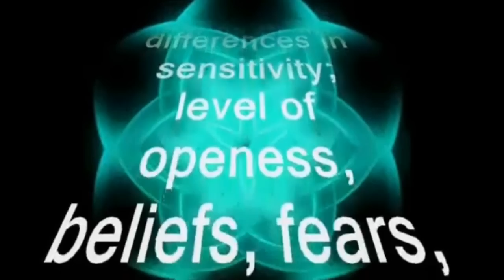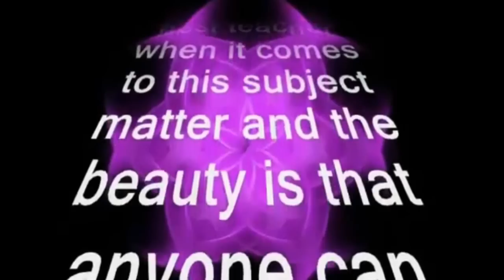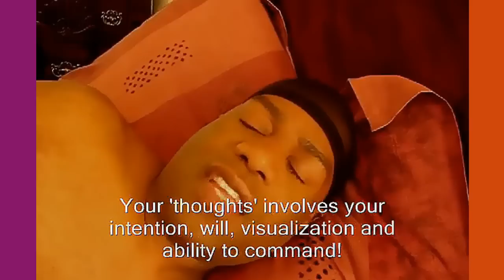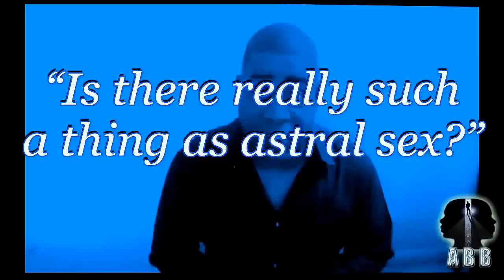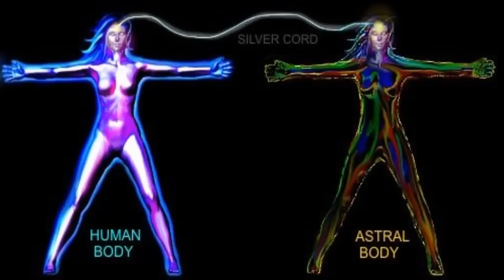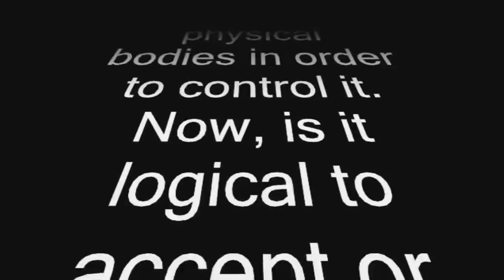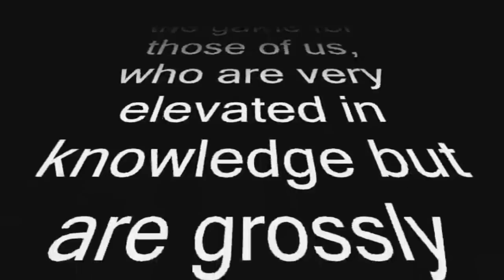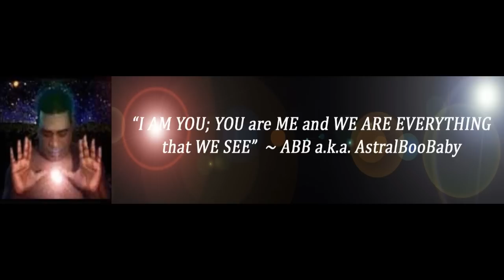Astral Projection Frequenly Asked Questions | Classic Compilation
This video is a compilation spanning 10 years, of my genuine responses to my viewer's most frequently asked questions, concerns and interests as it relates to all things astral projection and out of body experiences (OBE)!

Be sure to check out new videos that deals with social issues that matters most to me on alternate channel;